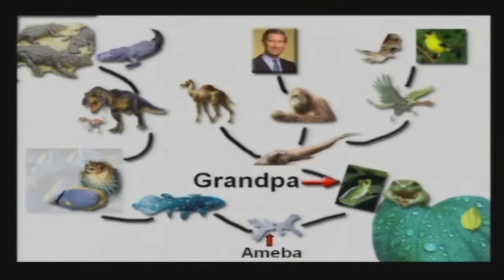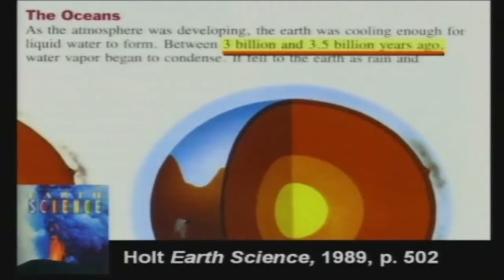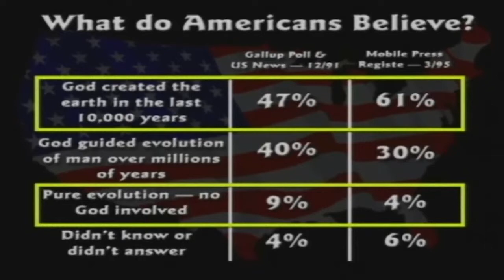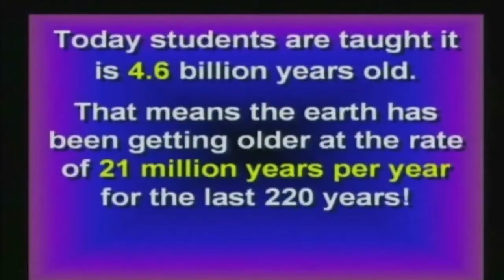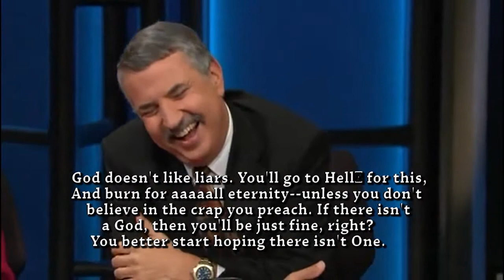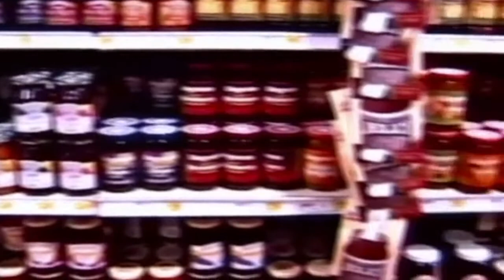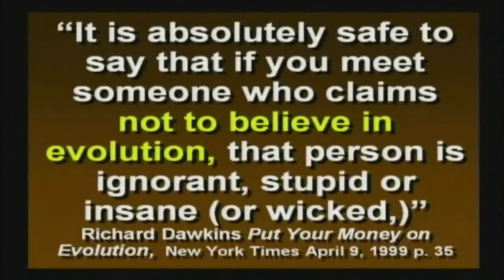bill maher is the false prophet,Real Time with the devil